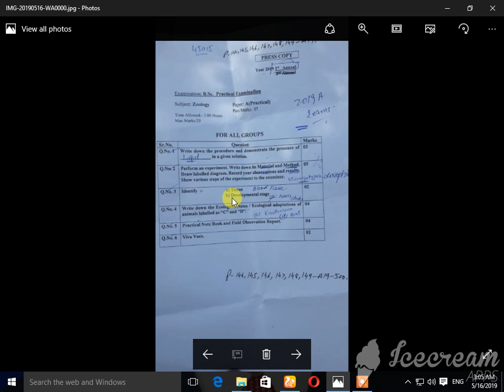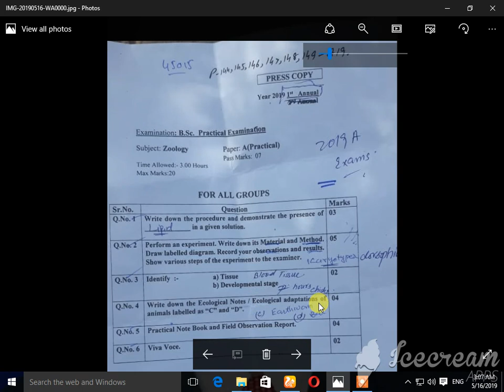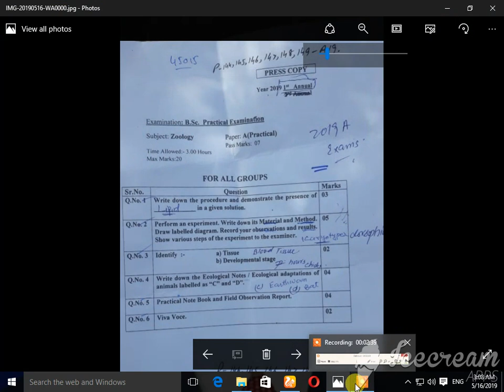practical paper bsc zoology paper A 2019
TAHIRA TV
whats up no.